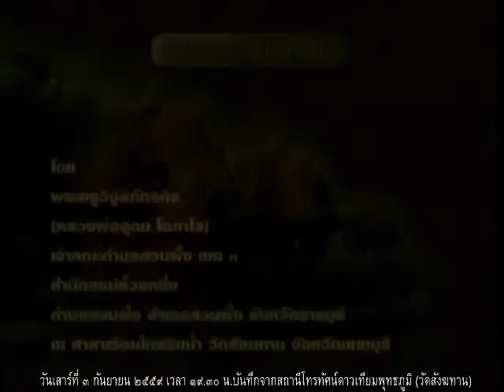วันเสาร์ที่ ๓ ก.ย.๕๙ คืนที่ พระครูวิบูลภัทรกิจ อุดม โอภาโส สำนักสงฆ์ห้วยหนึ่ง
Meditation centre

อ้างอิงจาก